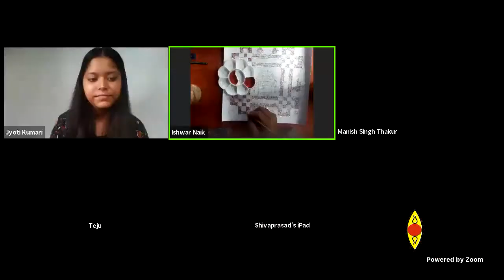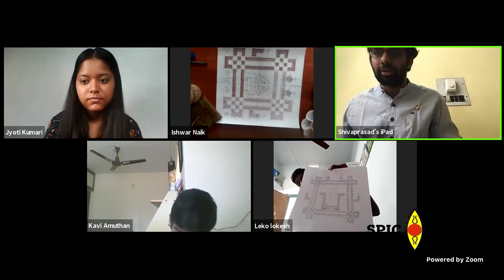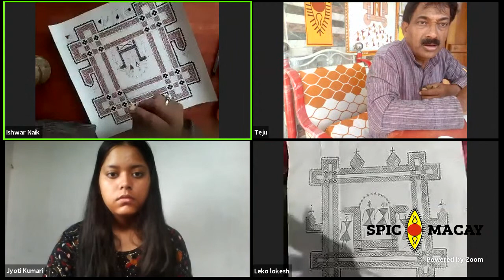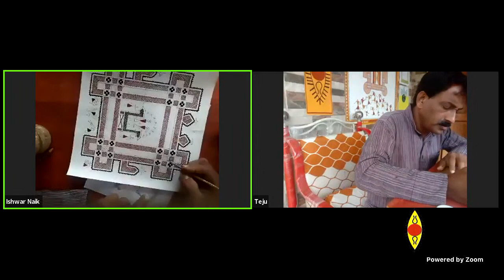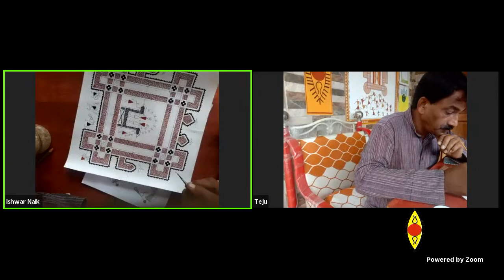SM Chittara Painting (Ishwar Naik) DIGITAL Workshop